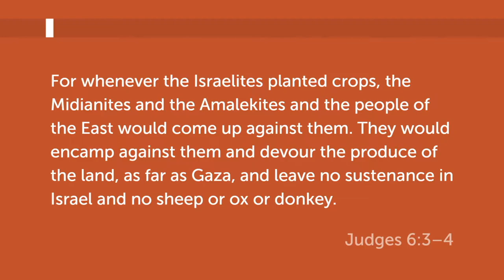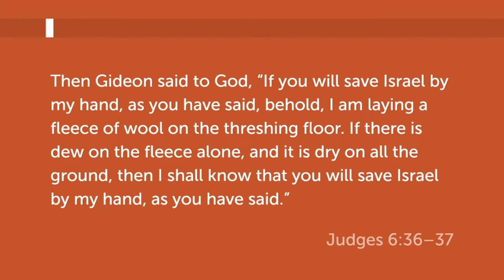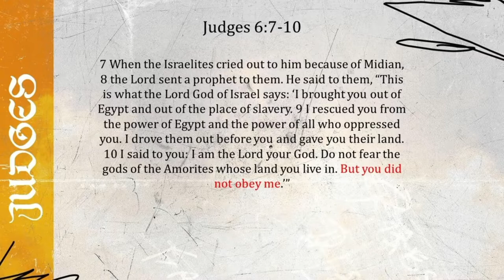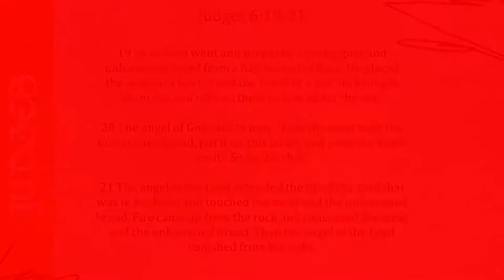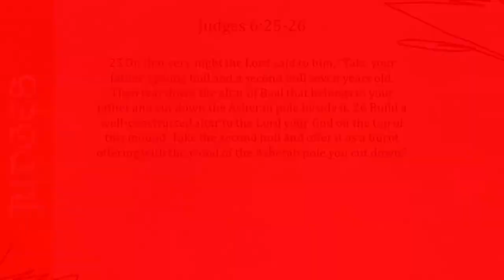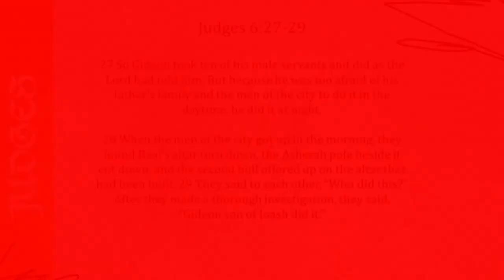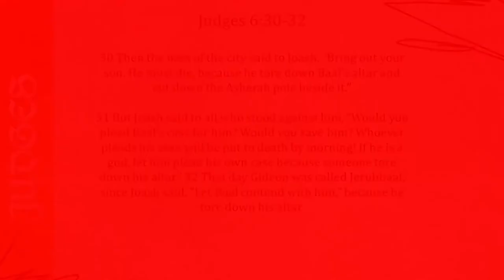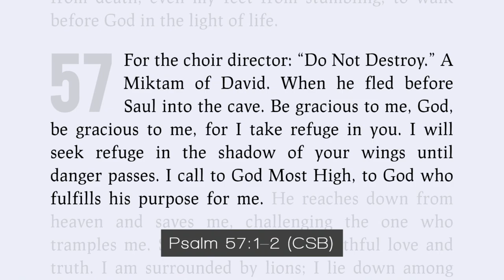Judges : Hope for the horrific Part 4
God doesn’t call the brave, He makes the called brave. Those who are called are those who have received the gift of salvation. Our courage is found in our salvation